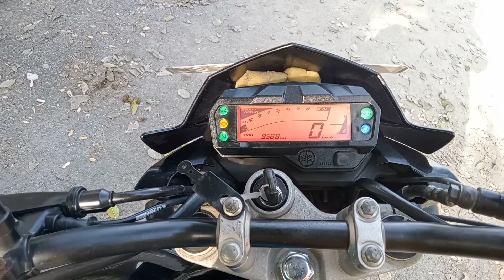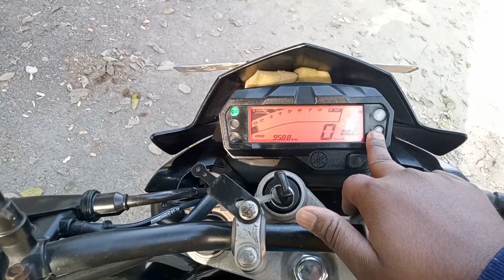Finally Hamari new bike a gai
Finally Hamari new bike a gai newbike party @souravjoshivlogs7028 @RohitPahadi @TheUK07Rider @Uk04manish @nitinkumarvlogs9775 @jsfilmsindia @t2bikelover

daily vlogs
travel videos
bike delivery
taking delivery of new bike
lifestyle vlog
taking delivery of super bike
Fzv2 new bike delivery
yamaha fz v2 review
fzs fi v2
fzs v2 vs fzs v3
yamaha fzs v2 dual disc
fzs v3 abs
yamaha fzs v2 price in bangladesh 2021